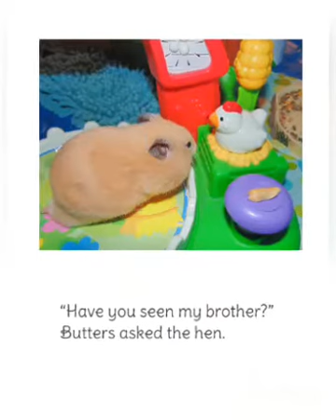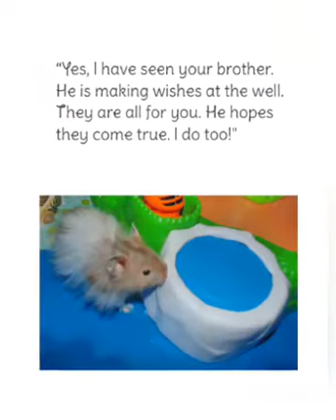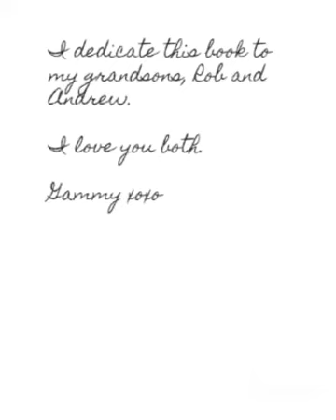Have You Seen My Brother? | Calming Adventure Stories | Laura Thornton original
Butters the hamster searches for his brother, Ash.

NOTE: Syrian hamsters are solitary animals. Never put two adults in the same enclosure as they may be seriously injured. This story is make believe. Ash and butters have their own playpens, and never meet face to face.